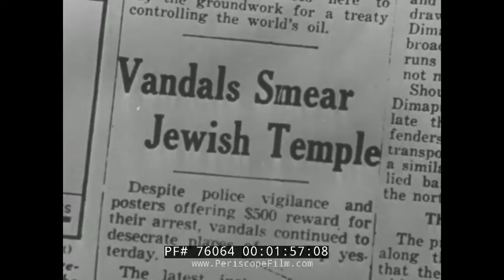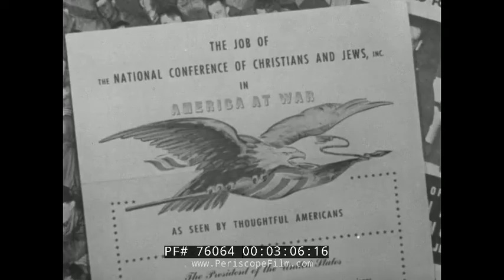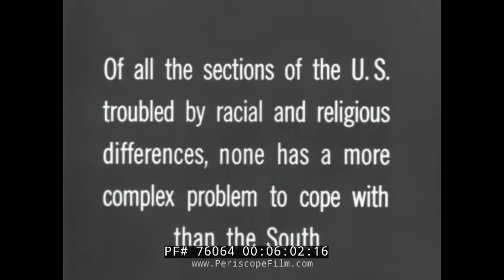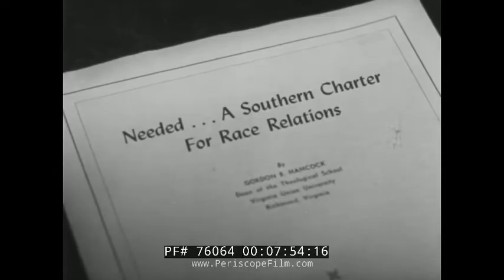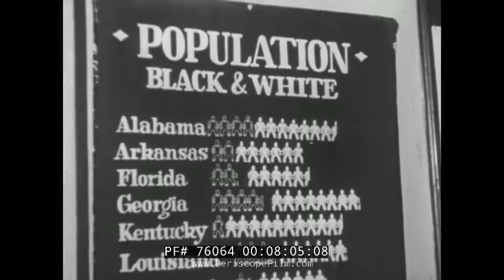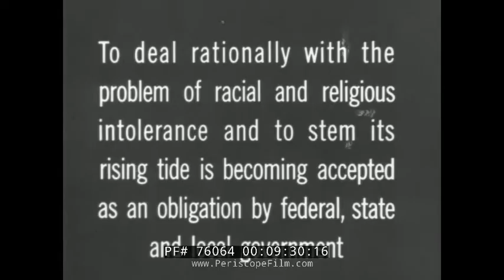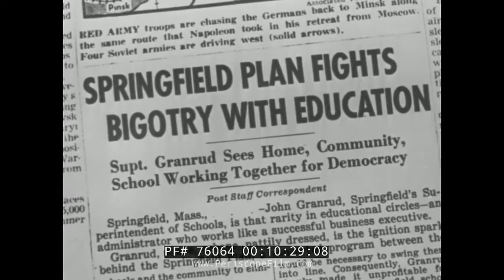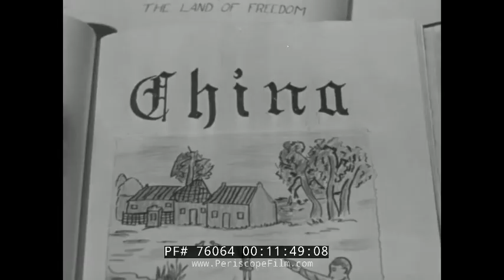WORLD WAR II ANTI-DISCRIMINATION & RACE RELATIONS U.S. GOVERNMENT MOVIE 76064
The film starts with a discussion of liberty and discrimination, including the distressing hate speech promoted in certain sectors of the American public.  The National Conference of Christians and Jews is shown, espousing the ideas of brotherhood and religious and racial harmony, in support of democracy.    The U.S. South is shown as well, with its "negro problem" shown at the 6:00 mark, with a discussion of wartime slackening of segregationist policies.    Work in various  political sectors and in schools to diminish prejudice is also illustrated.

The Springfield Plan is also shown at the 14 minute mark.  The Springfield Plan was a widely publicized intergroup, or intercultural, education policy initiative of the 1940s which was implemented in the public school system of Springfield, Massachusetts. The Plan was the brainchild of Teachers College, Columbia University Associate Professor Clyde R. Miller and his Institute for Propaganda Analysis (IPA). The initiative was the subject of several books, numerous scholarly articles in academic journals, and a Warner Bros. short film starring Andrea King. Following the publicity it received, the plan became the national model for education in multicultural awareness and democratic citizenship during World War II, and school administrators throughout the U.S. traveled to Springfield to witness the plan in action.

The widely stated purpose of the plan was to foster democracy and eliminate racism from schooling. It involved innovative advances in curriculum, including the use of cooperative learning and democratic living classroom activities. Students also participated in projects where they learned about the history and culture of other groups in their broader community. Beyond the school, the plan expanded education into local factories where adult workers were provided with citizenship classes. Lastly, it included new methods for teaching students how to recognize racist propaganda, while it was also innovative in producing positive propaganda, publicizing the advantages of intergroup education for the entire nation.